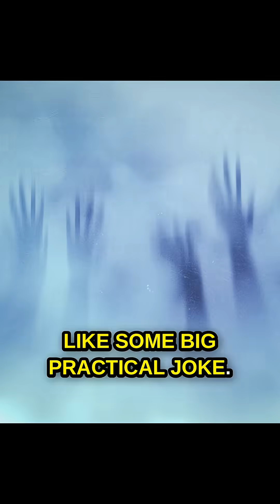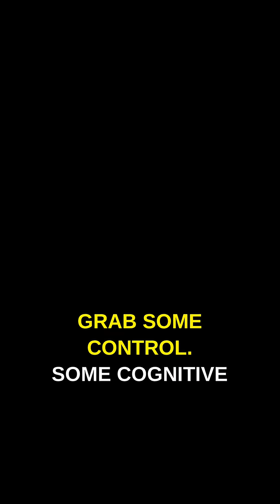When Your Hand Has a Mind of It's Own - Alien Hand Syndrome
Alien Hand Syndrome is a real phenomenon where a person's hand will act on it's own. The things it will do can be bizarre or outright frightening.